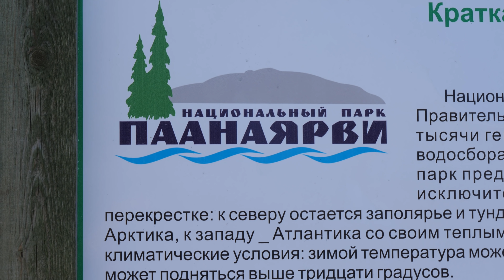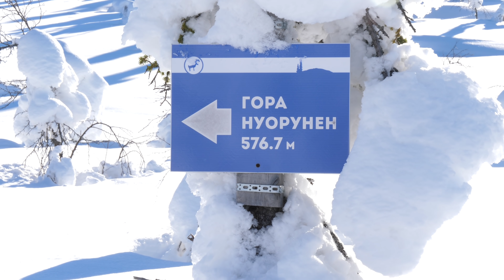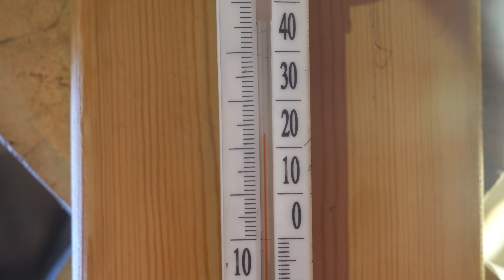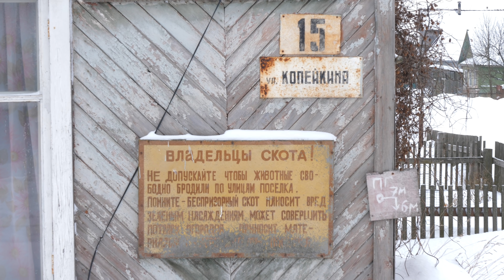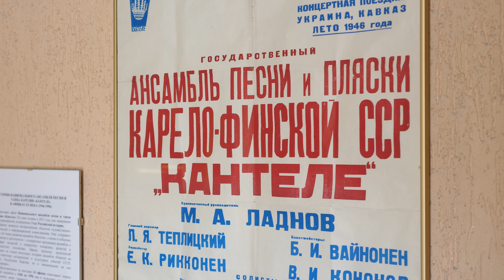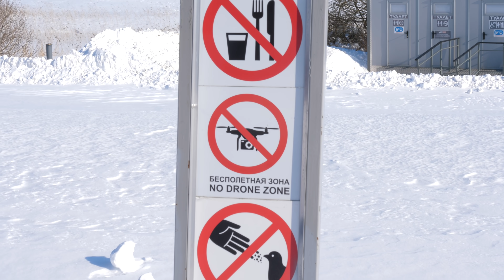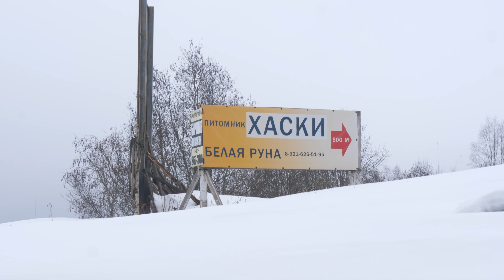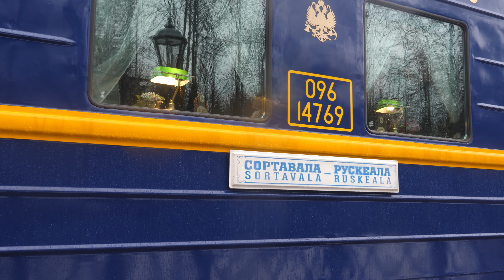КАРЕЛИЯ. ЗИМНЯЯ СКАЗКА - зимой лучше чем летом?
Большинство туристов едет в Карелию летом, потому что летом здесь клево. Однако зимняя Карелия тоже желает увидеть своих гостей и показать им свои заснеженные красоты. Вот и я прибыл сюда в конце зимы, когда уже не холодно, и световой день гораздо больше, чем в глухозимье. Именно март является наилучшим месяцем для того, чтобы увидеть зиму. Я проехал её с севера на юг, посетил много живописных мест, и познакомился с её интересными жителями.

Признаться честно, летом в Карелии, наверное всё-таки интереснее, чем зимой. Но для ценителей зимнего леса здесь тоже можно найти интересные объекты, за которые глазу можно будет зацепиться. Сделать отличные фотки на вашу зеркалку, полетать на квадрокоптере над заснеженными ёлками, или просто пожечь костер, понюхав дымок от смолистых дров. А также, попробовать поймать северное сияние в морозную ночь, но мне, увы, так и не получилось его увидеть.

Крипта:
BTC: bc1qczvlafmzyqtgztl6emwsfp97zwkwh5h69sz7fj

ETH: 0x16bf210F98a38Fa3c16B31d9f0cef2468A2cB004

USDT (TRC20): TYajNrEjUshEoB53Tr7GnDfB1zpfppUWb2

Камера: Lumix GH5 + 12-60 mm f/2.8
Дрон Андрон: DJI Mavic 2 Pro
карелия 2023, 2024